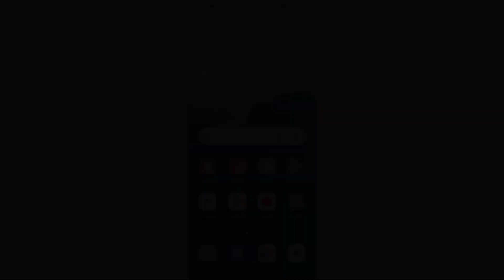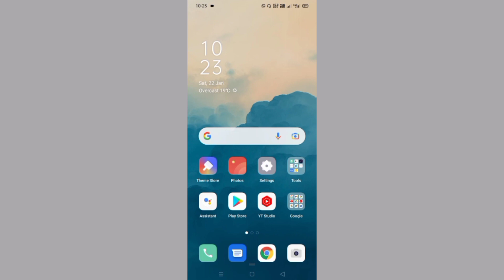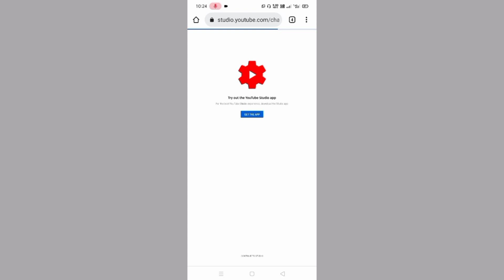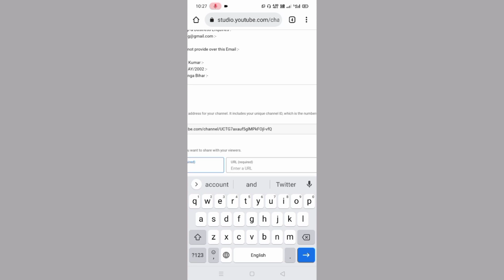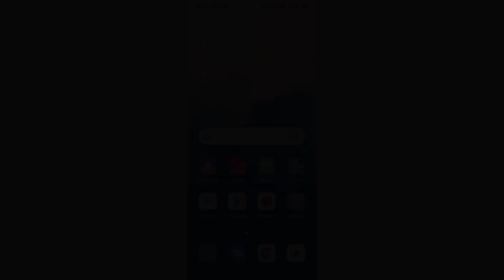How To Add Social Link On YouTube Channel || YouTube About Me Link Kaise Lagaye || MasterMind